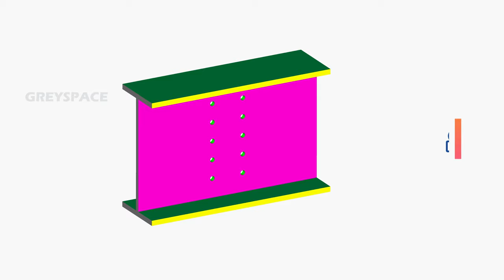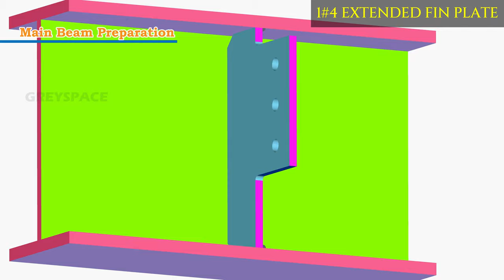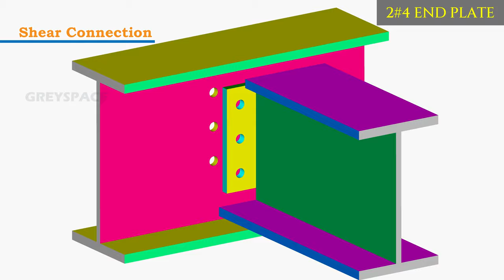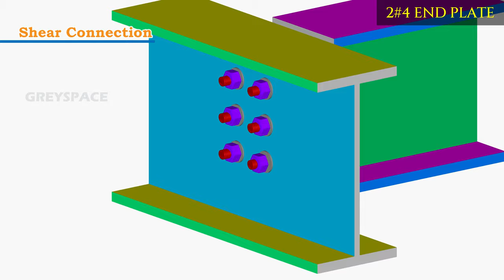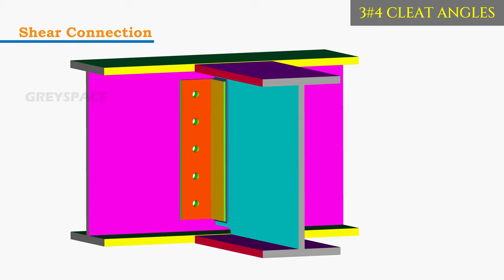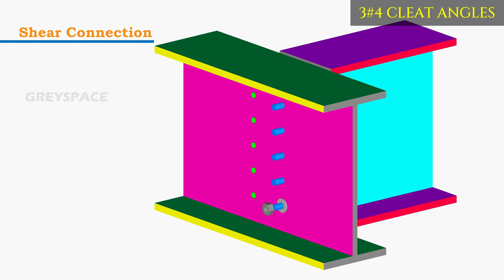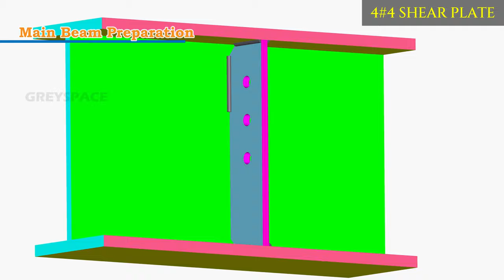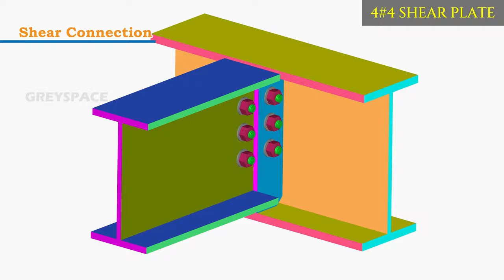Beam to Beam Steel Connection | Bolted connections | shear connections | steel fabrication | 3d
A bolted connection for beam to beam shear connection involves using high-strength bolts to connect the two beams together. The bolts are typically installed in a staggered pattern along the length of the connection to distribute the load evenly between the bolts. The bolts are tightened to a specific torque value to ensure that the connection is strong and secure.
It is important to ensure that the bolts and the holes they are installed in are properly sized and aligned, and that the bolts are tightened to the correct torque value.

We do 3D & 2D steel detailing and will deliver good quality Fab/placing drawing and material takeoff at fair pricing.

Call / WhatsApp Netherlands  : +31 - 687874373